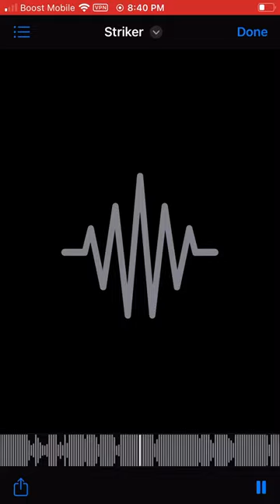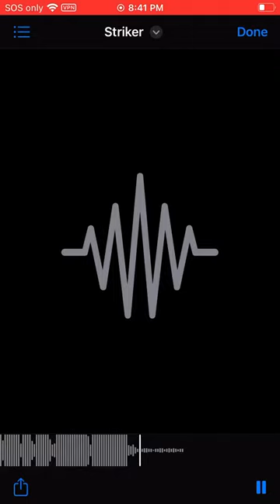Marr gbk- Striker